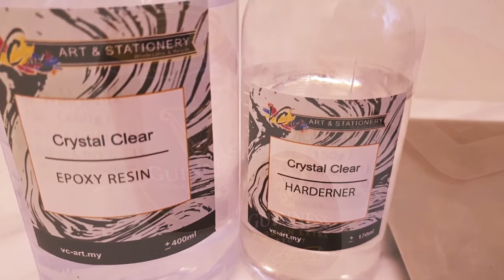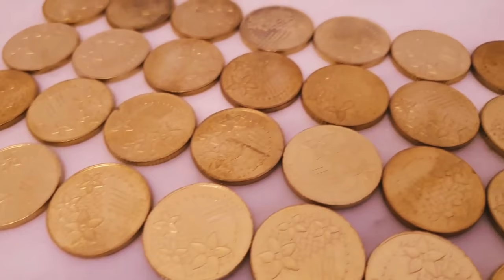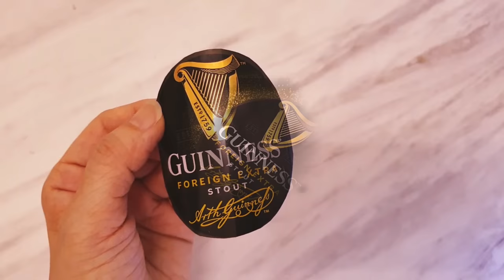DIY - Gold Coins & Recycled Aluminium Can in Epoxy Resin - Resin Art On YouTube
Hi to all craft lovers. We have passions on crafts just like you and hence started this very first video to share our passion on creative crafting ideas.